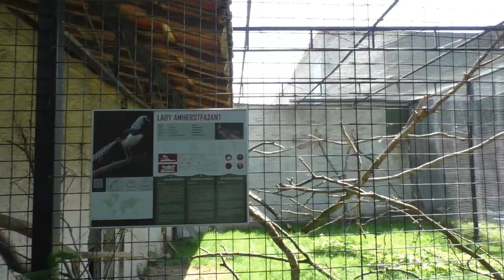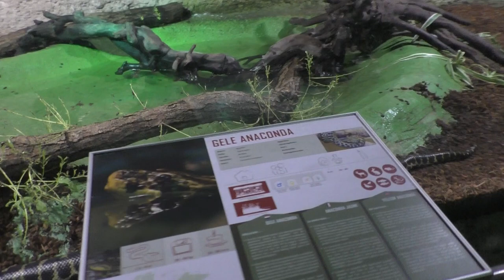Pakawi Park, Zomer 2022 (hoogseizoen)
Ook in het hoogseizoen van 2022 nemen we nogmaals een kijkje in Pakawi Park in de Belgische Kempen. We bezoeken de savanne en de vele katachtigen van het park, jullie gaan weer met ons mee op verkenning?